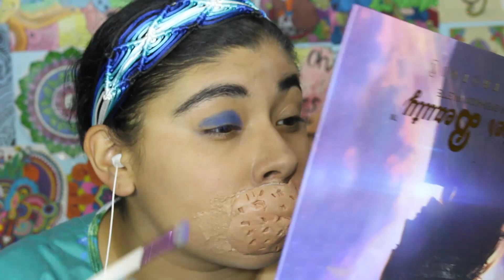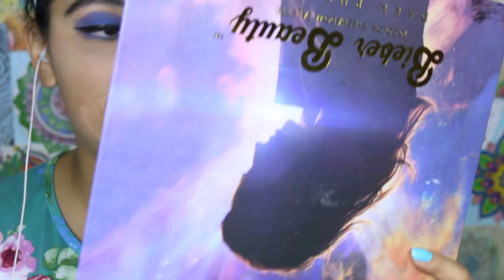SeyerHalloween USA CUBREBOCAS- TRIPOFOBIA |Fer Seyer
Superando mis miedos, les comparto este maquillaje muy adecuado a la epoca :)

UNETE A NUESTROS GRUPOS DE WHATSAPP Y FACEBOOK